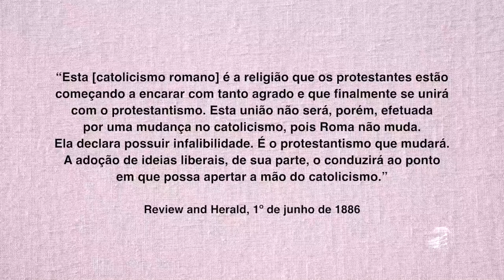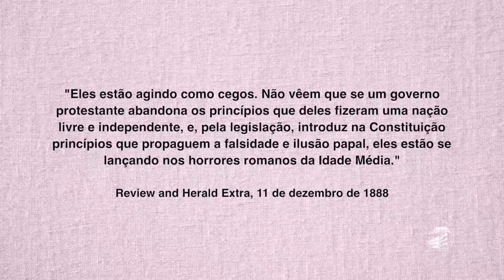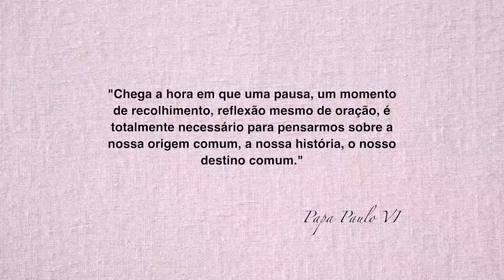Um Encontro Profético